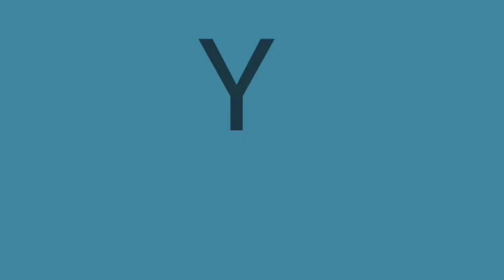CAFE TACUBA🇲🇽 | "INGRATA" | (Reacción Yelger Ramirez)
Reaccionando a este clásico de la música en español 🇲🇽CAFE TACUBA 🇲🇽 "INGRATA" está canción es muy buena por lo menos para mí DISFRÚTALA